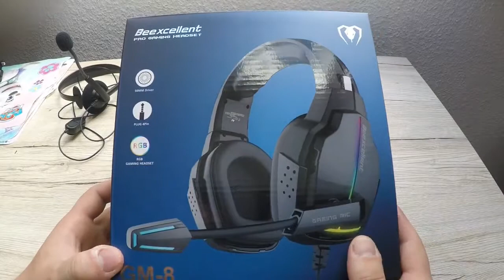soo tv NEUES GAMING Headset!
soo tvs NEUES GAMING HEADSET

der Link zum Headset

Willkommen bei Soo tv,
um was es hier geht? Ganz Klar um Zocken & Spaß haben, ganz egal was andere Sagen Erlebe mich Selbst! Ich mache das was Mir Spaß  macht und Lass euch dabei Teil haben! Sei dabei in meinen Livestreams die fast Täglich ab 22Uhr starten.

MEINE EMPFEHLUNG AN DICH!

zusatz Tags: Sootv, soo  tv ps4, ps4 reinigen,ps4 slim  sootv tipps, sootv vlog, soo tv auto,
Ich begrüße euch auf DIESEN KANAL! Worum es hier geht? Ganz einfach! um GAMING, Tutorials, um Autos und deren Technischen Informationen + Tuning & Wartung/Pflege sowie Reperatur,  VLOGS,  Reagionsvideos, Verrückt ,Verrückter, am Verrückstens Videos,  Fragen /Antwort Videos, uvm

*CREATER CODE: SOO-TV*